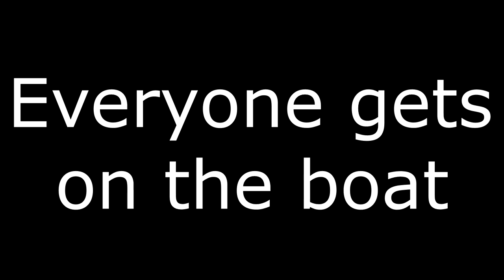JoJo Part 5 Episode 21 but condensed into memeible moments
Smash that mother fuckin like button if you also teared up when Narancha swam after them, also if you agree that momma Bucchiarati is best Milf